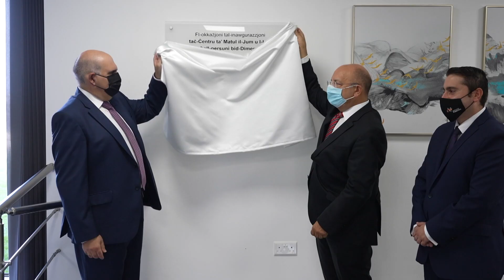ĊENTRU LI SE JOFFRI SERVIZZI GĦAD-DIMENSJA BI NHAR U BILLEJL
ONE.COM.MT • Ċentru ġdid għall-kura tad-dimensja fl-Imtarfa se joffri servizzi bla ħlas bi nhar u bil-lejl lil persuni bid-dimensja, l-aktar dawk li jfixklu l-lejl man-nhar.

Dan hu l-ewwel ċentru fl-Ewropa li se jaħdem b’dan il-mod, u se jkun jista’ jilqa’ sa tnax-il persuna. Is-servizzi kollha se jkunu offruti bla ħlas.

FILMAT: ALEX BORG / MSCA

Ġie inawgurat ċentru għall-kura tad-dimensja fl-Imtarfa, l-ewwel wieħed fl-Ewropa, li se joffri servizzi kemm matul il-jum u anke matul il-lejl. Dan iċ-ċentru sar b’investiment ta’ €75,000.

Iċ-ċentru, li l-biċċa l-kbira tax-xogħlijiet fuqu saru mid-Dipartiment tal-Kura fil-Komunità, se jispeċjalizza fid-diżorjentazzjoni fl-irqad li jbatu minnha ħafna anzjani bid-dimensja. Il-post hu wkoll konformi mal-Istrateġija Nazzjonali dwar id-dimensja li tnediet fl-2015, hekk kif se jkopri n-naħa ta’ fuq tal-pajjiż.

Iċ-ċentru jinsab biswit id-Dar tal-Anzjani fl-Imtarfa, u ġie ddisinjat b’mod li jixbaħ lil dar privata. B’kollox hawn spazju għal 12-il persuna kuljum, bl-applikanti se jkunu jistgħu jagħżlu sa tlett ijiem fil-ġimgħa meta jistgħu jattendu.

L-infermier David Zerafa spjega x’attivitajiet se jkunu jistgħu jsiru fid-dar.

DAVID ZERAFA
INFERMIER
“Hemm attivitajiet li jiffokaw fuq is-sensi ta’ dak li jkun, u għandek in-naħa l-passiva, fejn bniedem ikun irid jara xi ftit televiżjoni jew jistrieħ. Għandna wkoll ġnien fejn wieħed jista’ joħroġ isaqqi pjanta jekk hu dilettant. Dawn huma affarijiet sempliċi imma żammew lil dak li jkun fil-komunità.”

Il-Minstru għall-Anzjani Michael Farrugia rringrazzja lill-ħaddiema u l-kuntratturi li ħadmu fuq dan il-proġett, u fakkar li b’hekk intlaħqet miżura oħra tal-budget ta’ din is-sena, biex persuni bid-dimensja jkollhom aċċess għall-kura fil-komunitajiet tagħhom stess.

MICHAEL FARRUGIA
MINISTRU
“Dan huwa l-ewwel ċentru fl-Ewropa li se jiftaħ u jagħti servizz matul il-ġurnata u anke matul il-lejl biex dawk li ma jkunux jistgħu jorqdu, isirulhom attivitajiet hawnhekk.”